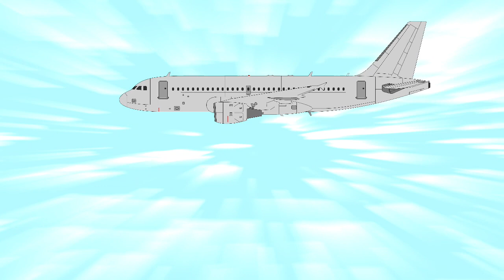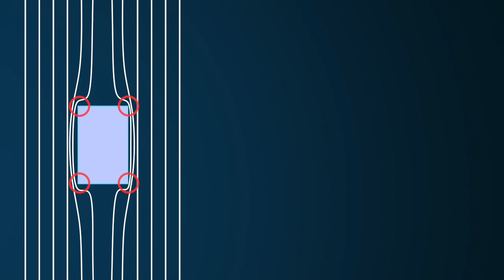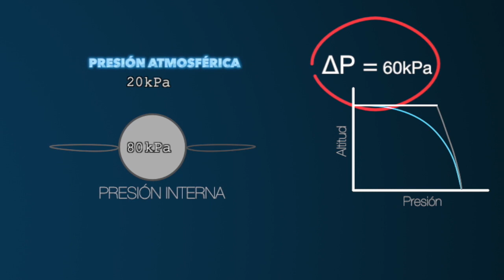¿Por qué las ventanas de los aviones no son rectangulares?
Hay una razón por la cual las ventanas de los aviones no son rectangulares. Esa razón tiene que ver con la tensión que se genera en el avión. Diseñarlas de manera ovalada permite que no haya una concentración de tensión en el chasis del avión.